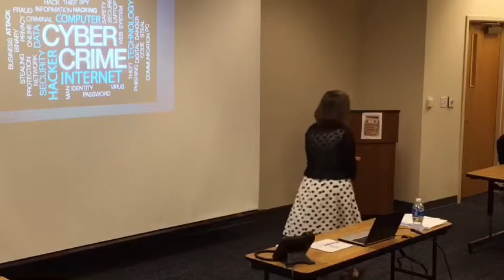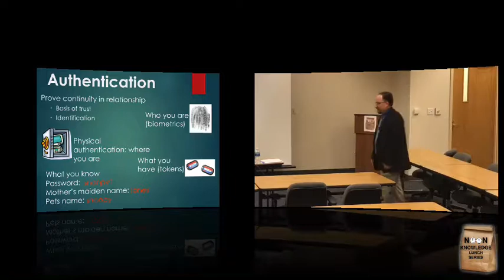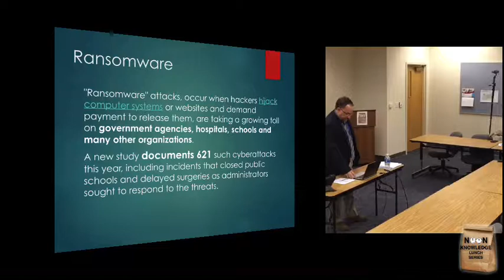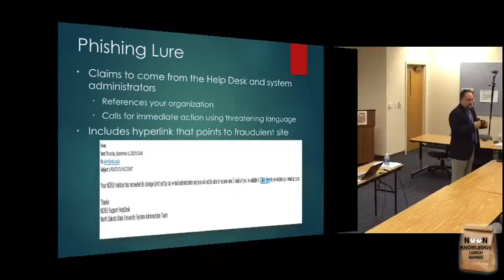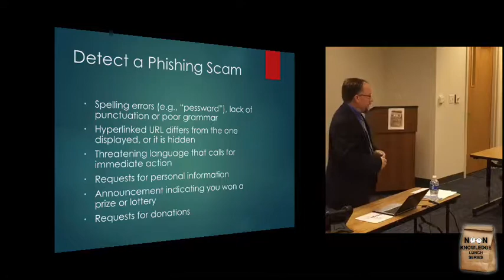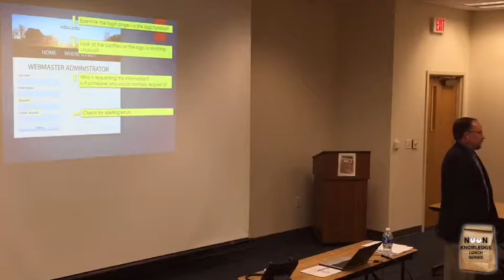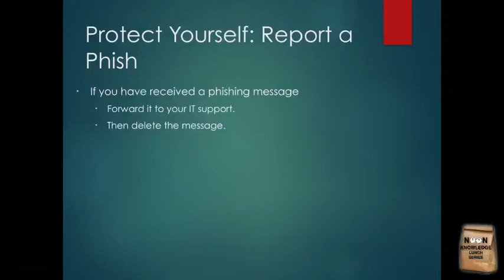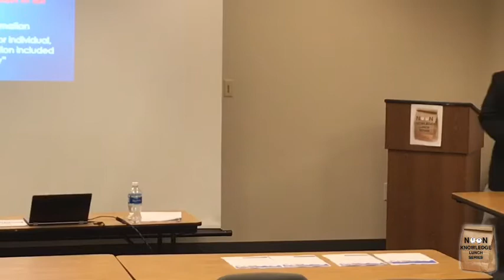Intro to Cyber Security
This session was presented by guest speaker Floyd Bailey, Information Technology Director of the Town of Abingdon.